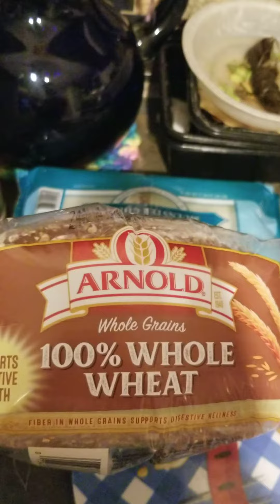El desayuno del dia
Aqui les muestro lo que hoy desayuno  y los ingredientes que utilizare para mis sandwich para el lumche